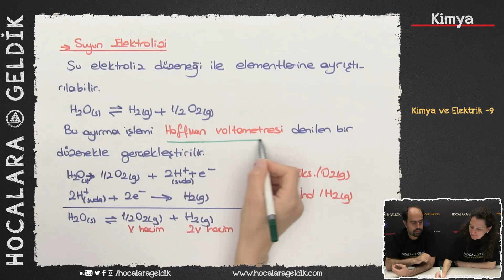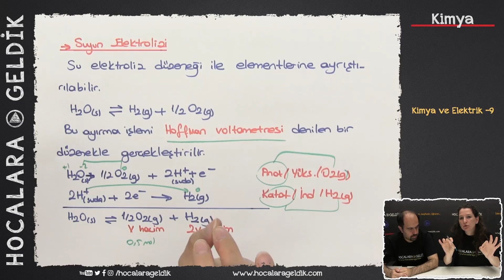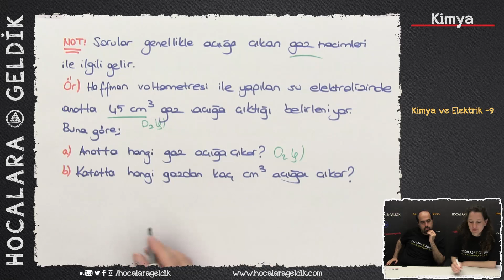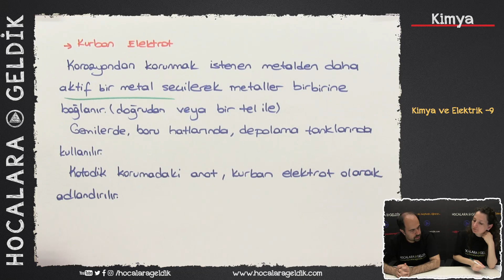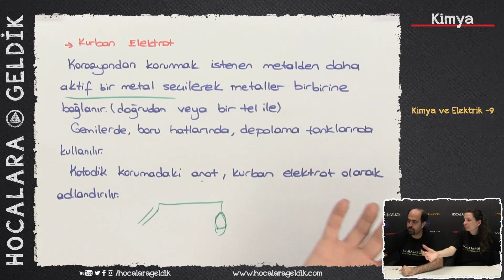Kimya ve Elektrik -9 - Elektroliz ve Korozyon / 12. Sınıf - AYT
12. Sınıf - AYT Kimya / Kimya ve Elektrik / Suyun Elektrolizi

Dicikoç :)